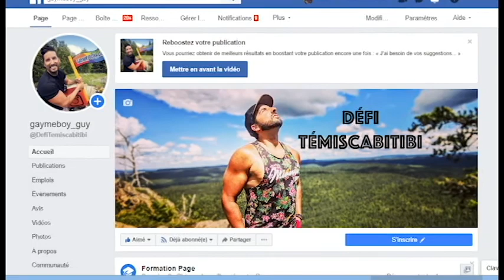Sébastien Lemire fait de l'équitation à la Ferme du Centaure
Le député du Bloc québécois fait des figures de voltige à la Ferme du Centaure à Laverlochère au Témiscamingue.

Merci à nos commanditaires: les Chocolats Martines et Le Fromage au village.